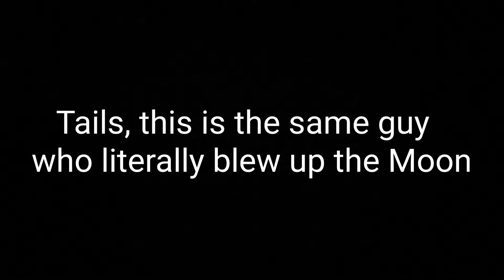What Does 3D Sonic NEED To Be Great Again?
What's up people, in today's video, we discuss what 3D Sonic games NEED in order to be ust as good as they were in the 2000s.